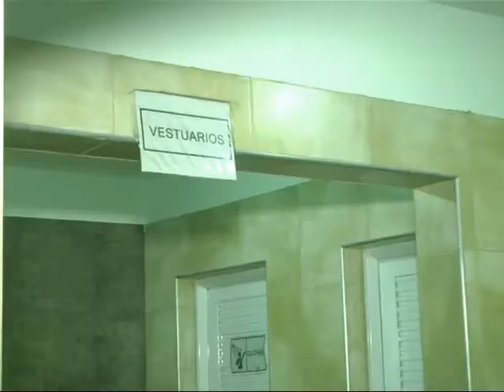EL GALPON Canchas de Futbol 5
Los visitamos en este mes que están cumpliendo sus 25º Aniversario . . . escuchamos a su Titular y al Profe de la Escuelita de Futbol . . .